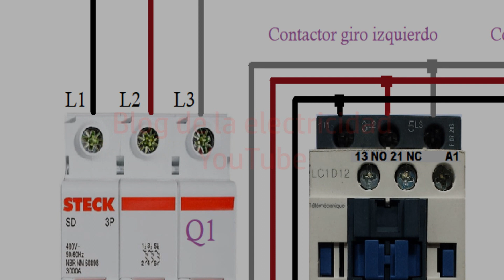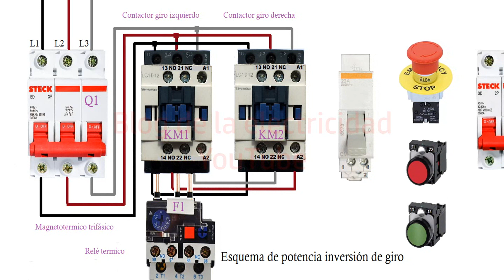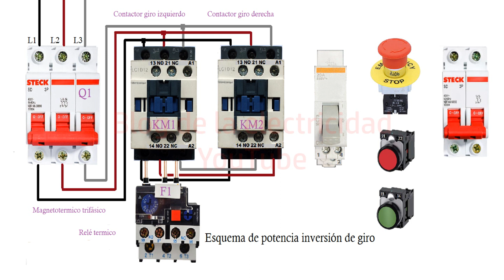Esquema de potencia inversión de giro